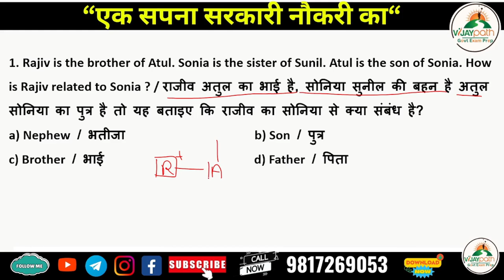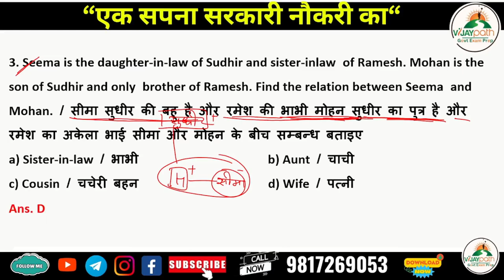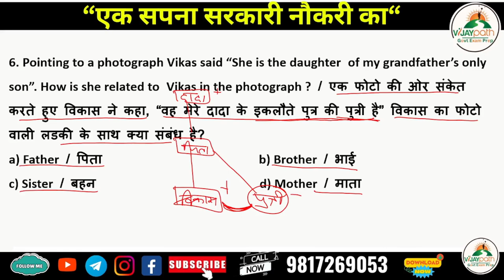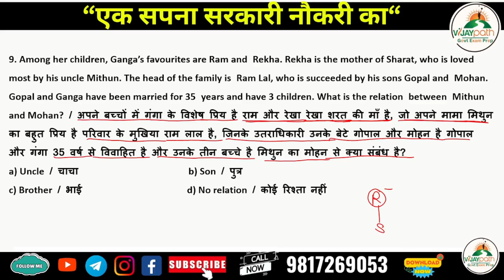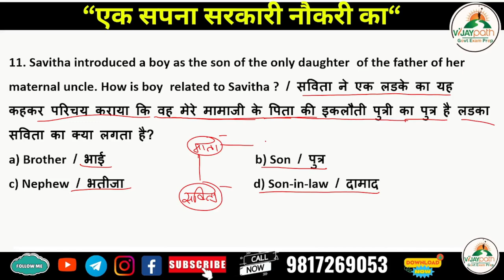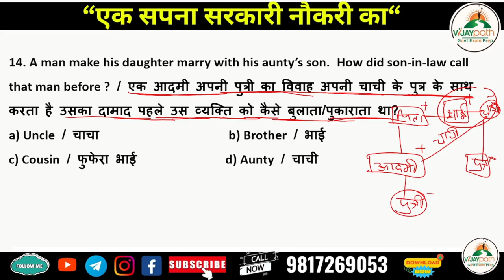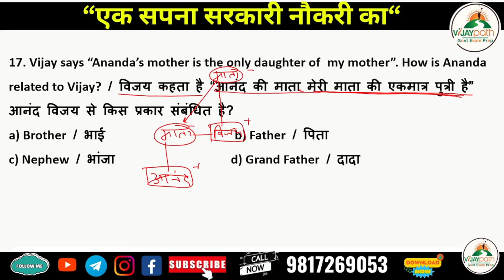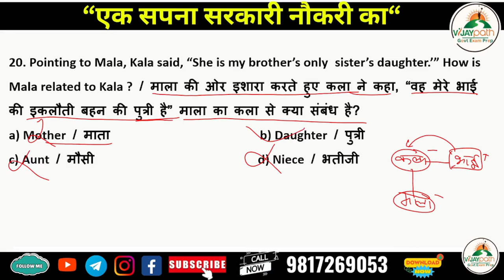Blood Relation Class 3